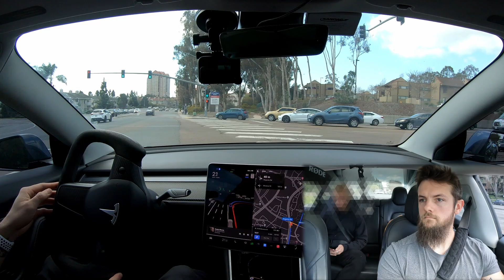Watch Tesla's FSD Struggle to Navigate Uber Route! | RoboTaxi Fails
Phone Mount:

Hansshow Products
Steering Yoke: